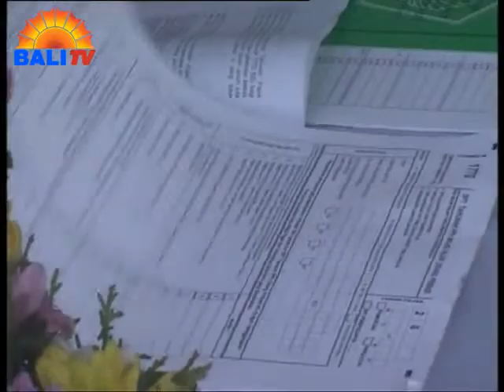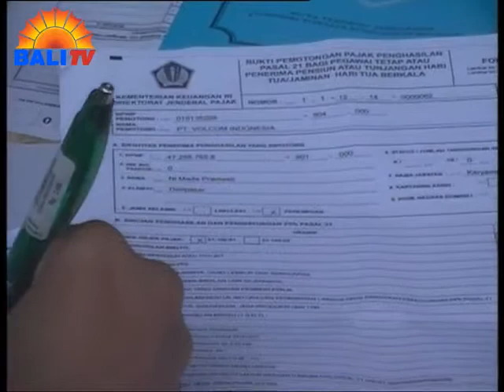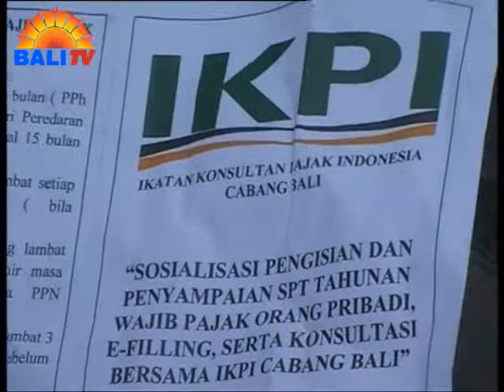IKPI BALI SOSIALISASIKAN PENGISIAN SPT